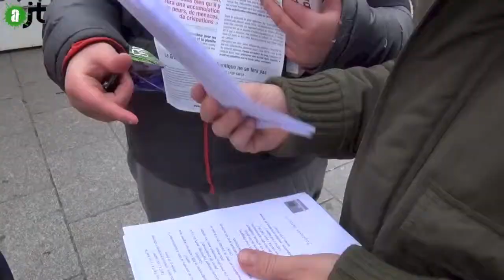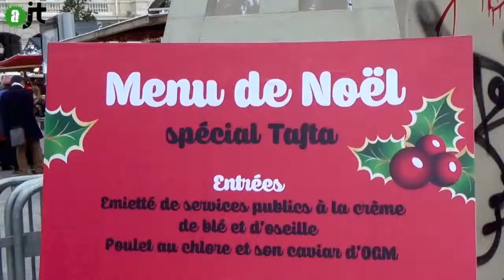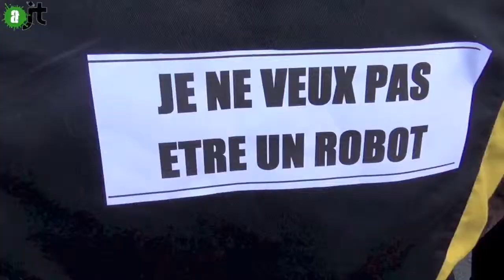Collectif Citoyen les Engraineurs dénonce le TAFTA à Noël - Reportage de l'aJT 7/01/15 - 8